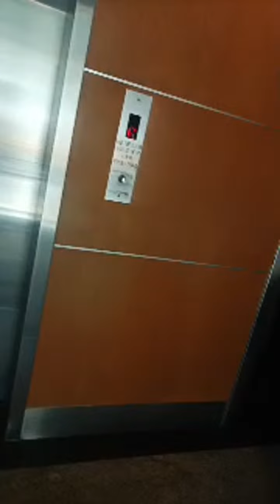Highlight 15:19 - 20:19 from Walking around Yuen long Lhourin's Mixed vlog is live!